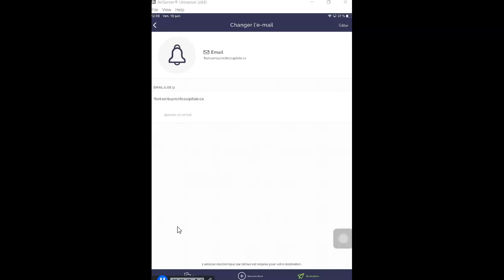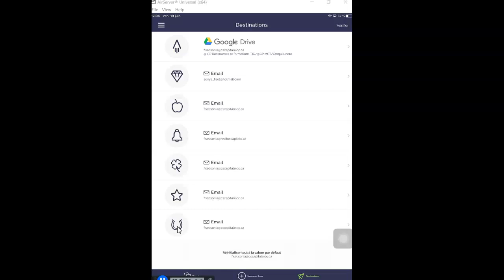Croquis-note réalisé avec l'application RocketBook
Vidéo qui présente l'utilisation de l'application RocketBook afin d'envoyer des croquis-note dans un espace numérique